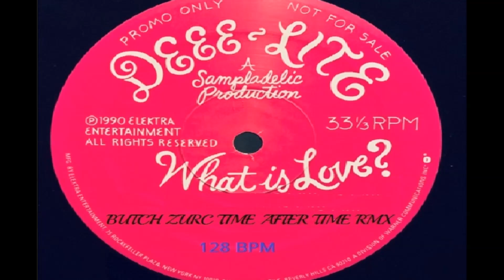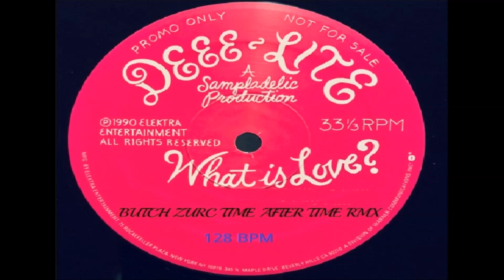WHAT IS LOVE - DEEE-LITE (BUTCH ZURC TIME AFTER TIME RMX) - 128.00 BPM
NUFF RESPECT TO ALL SINGERS. ALL THE VOCALS, SONGS, REMIXES & COPYRIGHTS ARE PROPERTY OF: D.J BUTCH ZURC & DEEE-LITE.

AND OTHER DIGITAL AUDIO EDITORS.I HIGHLY RECOMMEND THIS MEDIA SOFTWARE PRODUCTS.

ALL MUSIC & VIDEOS ARE MADE AT THE BEST SOUND & VIDEO QUALITY.
AUDIO = WAVE 48.000 Hz, 320 kbps, 24-BIT / 44.1 KHz
VIDEO = 1080i, 25000 kbps, 50 fps